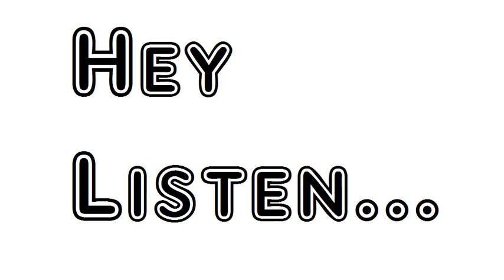Poem A Man Young And Old His Wildness William Butler Yeats